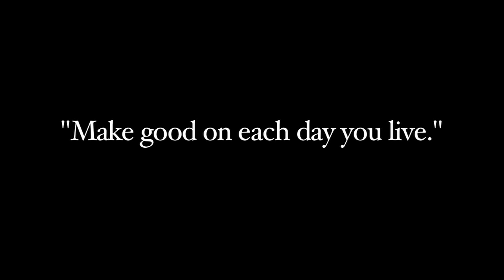Rev. George Walker Smith's Pearls of Wisdom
Notes to Our Sons & Daughters